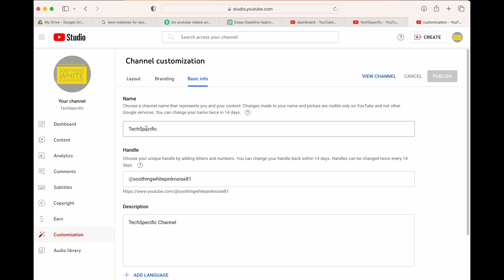How to Change YouTube @Handle Name